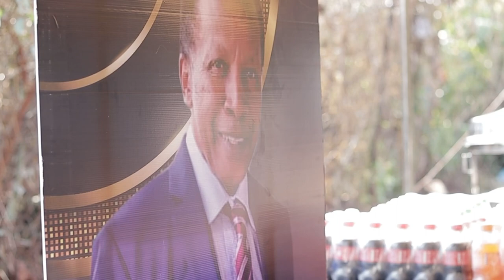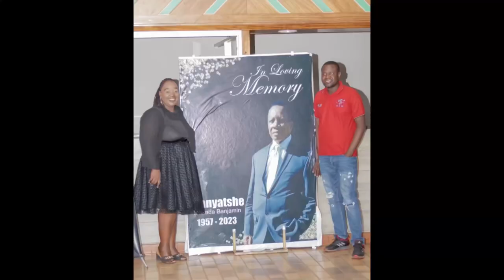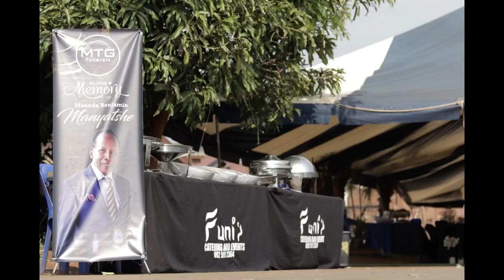Mufunwa Photography | Funis Catering and Events